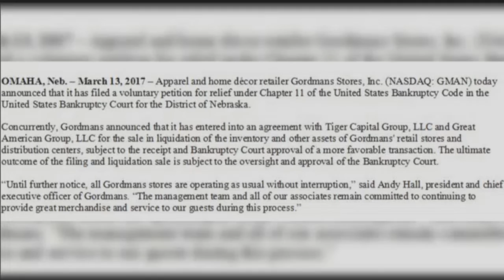Gordmans To Close Stores